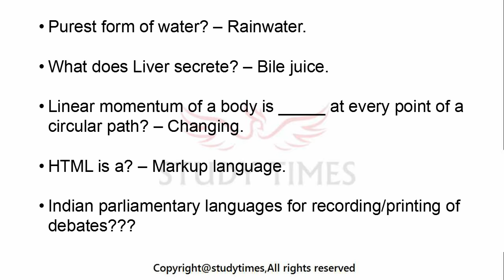22rd General Awareness Questions in SSC CHSL 2017 Tier-1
22rd General Awareness Questions in SSC CHSL 2017 Tier-1